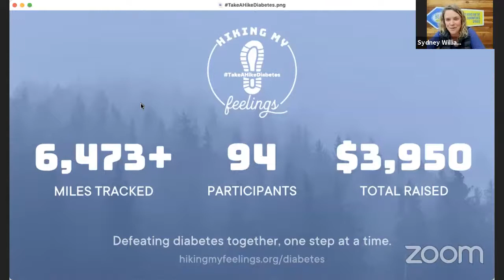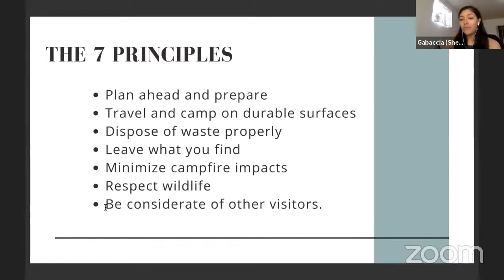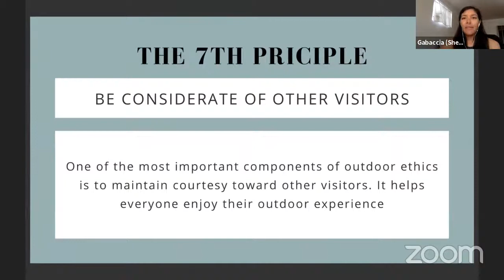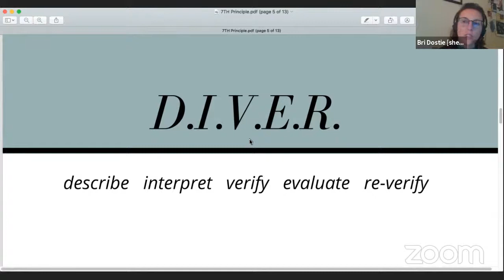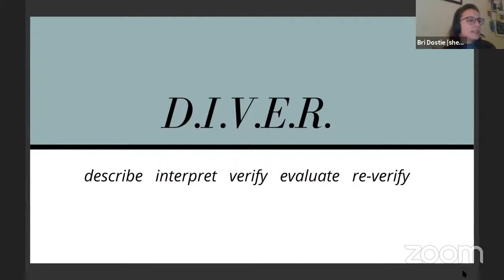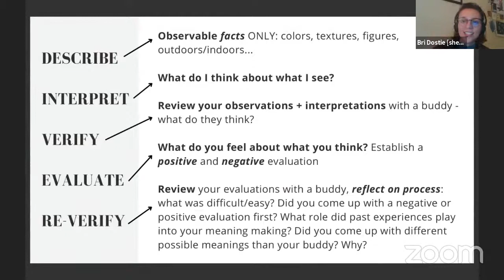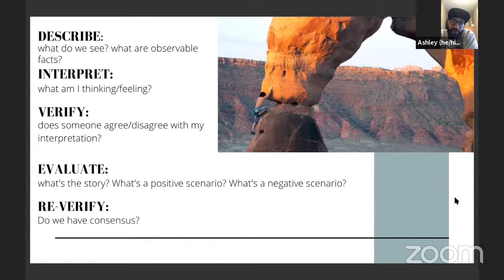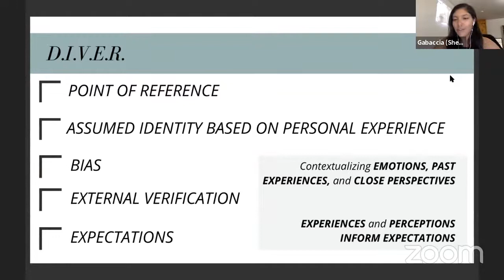Virtual Campfire #42: Conversation with Confluence Collective + Musical Guest Shane Hall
Leave No Trace principle #7 invites us to Be Considerate of Others.

But what does that really mean from both its core context and our current historical moment? Amidst civil unrest from all ends of the spectrum, the need to embark on our own personal as well as collective healing demands from us that we face the lessons that history has been trying to teach us for time immemorial and apply them to the time we spend both off and on the trail. Through a mix of personal storytelling and guided exercises, Hiking My Feelings Director of Social Responsibility Gabaccia Moreno and her partners from Confluence Collective will join us to facilitate an open space to begin or continue our personal equity work.

Facilitators
Bri Dostie [she/hers] is an artist and angler living in Maine who dedicates her time to illustrating, writing, facilitating outdoor education with a dose of intersectional mindfulness, and doing work as part of Confluence Collective. (@happy_platypus)

Serene Cusack is a passionate storyteller advocating for diversity and inclusion in the outdoors through her platforms @fattyonthefly and Confluence Collective

Ashley White [he/his] is a father and husband, who spends his time speaking about the power of diversity for his 9-5, while practicing fly angling as his 5-9. (@the_gentleman_lumberjack_)

Gabaccia Moreno [she/hers] is a first-generation Mexican-American outdoor equity advocate, organizational consultant, and multi-disciplinary storyteller ExploringResponsibly wherever life takes her. (@gabaccia)

About Confluence Collective: Fly fishing has been a space curated by and for white men, and Confluence Collective exists to disrupt: through accessibility initiatives, community collaborations, and storytelling projects, we’re making space for every body on the water.

with musical guest Shane Hall
A soulful accounting of human conditions in a blues-driven Americana style. FEEL is the key ingredient as well as the inevitable result in the experiencing of the ‘Shane Hall” sound.Travel, experience and growth have shaped this artist and the undeniable real honesty that resonates clear and present, resonating with everyone in some way shape or form. Powerful vocals and uniques guitar style are the tools used to express vision and perspective. This whole sonic experience is a product of a lifetime commitment to the creation and performance of music you can feel, and makes you feel.

WINNER: San Diego Music Academy Awards - Best Blues Album 2020